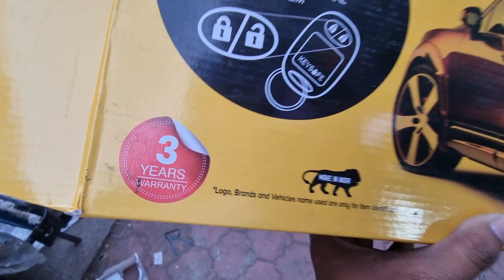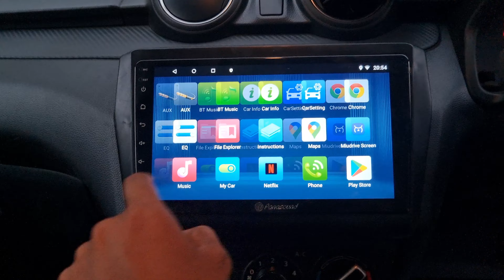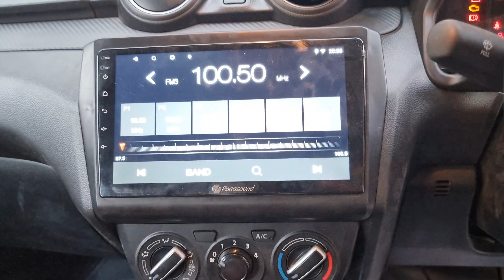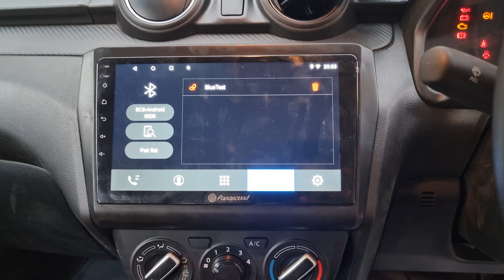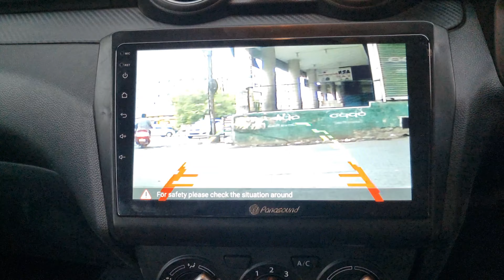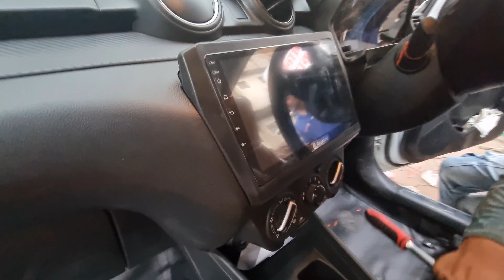2022 Maruti Swift Facelift Lxi Converted into Top variant | All Accessories Installation 6268777684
2022 Maruti Swift  Facelift Lxi Converted into Top variant | All Accessories Installation 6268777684